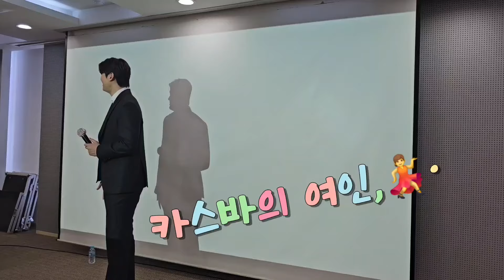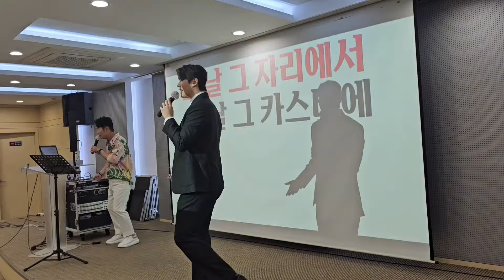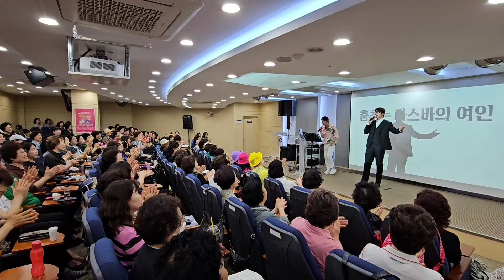전종혁 불타는 트롯맨 🎶 카스바의 여인 💃 원곡 (윤희상)2024,6/11